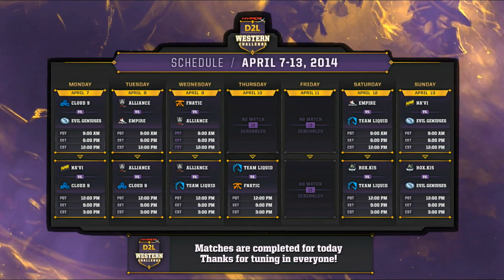HyperX D2L Western Challenge - Evil Geniuses vs Team Liquid (Game 2)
You're watching Game 2 between Evil Geniuses and Team Liquid from the D2L Western Challenge

You can watch the entire match between Evil Geniuses and Team Liquid via VOD's uploaded to YouTube.com/D2LGGTV and Twitch.tv/D2L/Profile

Learn more about the D2L Western Challenge by checking us out on our networks: